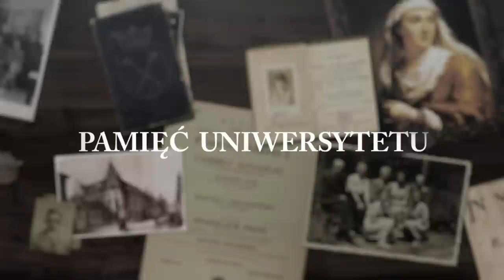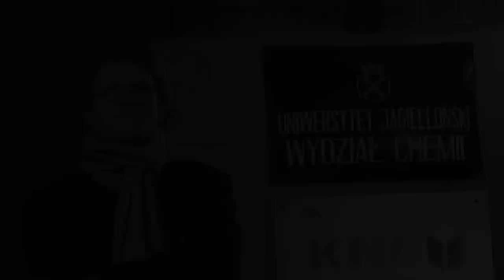Pamięć Uniwersytetu: Chemik z Salwatora, rozmowa z prof. Adamem Bielańskim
Nagranie zostało zrealizowane w ramach projektu Archiwum UJ pt. Pamięć Uniwersytetu. Rozmowa z Profesorem przybliża jego życiową historię oraz dostarcza wiele nietuzinkowych anegdot z życia krakowskiej inteligencji. Rozmowa została zarejestrowana w 2011 i 2012 roku.
Profesor Adam Bielański, nestor polskiej nauki, chemik i znawca muzyki klasycznej. Urodził się 14 grudnia 1912 roku w Krakowie. Studia chemiczne na Uniwersytecie Jagiellońskim ukończył w roku 1936, a doktorat obronił w roku 1944 (tajne komplety), choć formalnie dopiero po zakończeniu działań wojennych otrzymał ten stopień. W roku 1955 otrzymał tytuł profesora nadzwyczajnego, po siedmiu latach profesurę zwyczajną.Profesor Adam Bielański pozostaje członkiem rzeczywistym PAN od roku 1973, a od roku 1989 członkiem czynnym PAU. Uhonorowany tytułem doktora honoris causa przez Akademię Górniczo-Hutniczą (1983) i Uniwersytet Wrocławski (2001). W roku 2005 otrzymał tytuł profesora honorowego UJ.